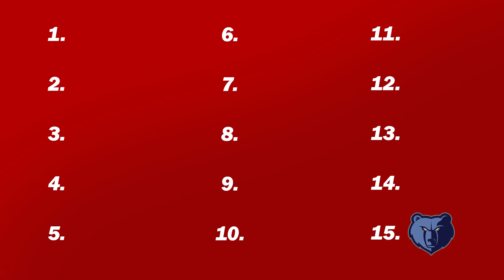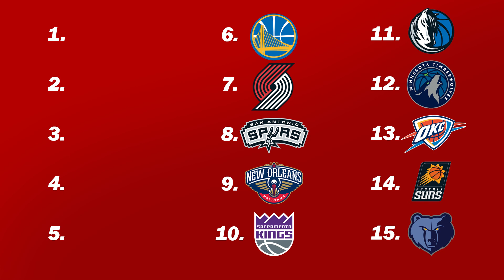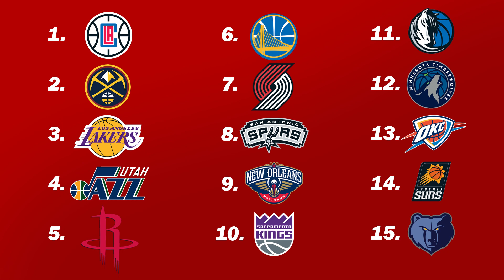LOS 8 EQUIPOS QUE ENTRARÁN A PLAYOFFS (CLASIFICACIÓN OESTE)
Estos son los 8 equipos que entrarán en los Playoffs de la espectacular Conferencia Oeste de la NBA. Así quedará la clasificación de un Oeste que se presenta más competitivo y abierto que nunca después de todos los fichajes y traspasos que hemos visto en el mercado, como el de Anthony Davis a Lakers o Westbrook a Rockets. Tenemos equipos muy talentosos como Jazz, Clippers, Lakers o Warriors